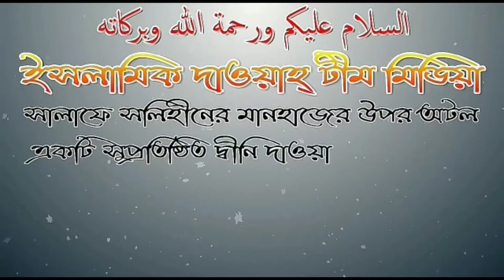সূর্য / চন্দ্র গ্রহণে আমাদের করনীয় আলোচনায় শায়েখ আব্দুল্লাহ আল ফারুক